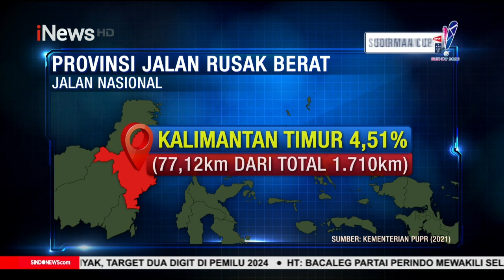Presiden Jokowi Cek Langsung Jalan Rusak di Provinsi Jambi